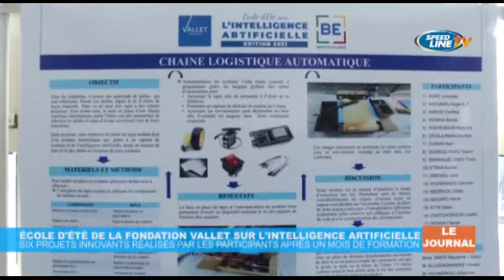SPEEDLINE TV/BENIN/ FIN DE L'ÉCOLE D'ÉTÉ SUR L'INTELLIGENCE ARTIFICIELLE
Fin ce vendredi de l'École d'Été sur l’Intelligence Artificielle organisée par la fondation VALLET. Après 4 semaines de formation les participants ont pu réaliser 06 projets innovants. Ces projets ont émerveillé le public lors de la journée porte ouverte qui a suivi la cérémonie de clôture de cette école d'été